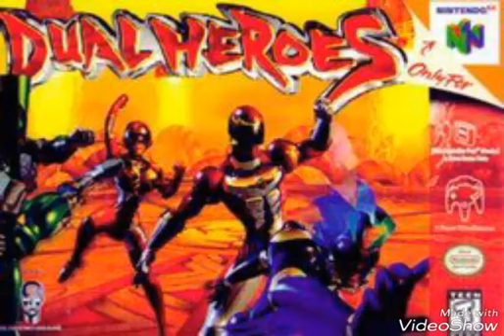Dual Heroes Zorr's Theme